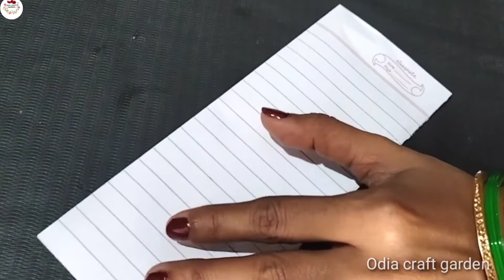DIY paper candy box | Valentine day mini gift idea | Notebook paper craft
Hello Everyone

This is a very unique craft .You can make at home in very less time.

Materials required:
Notebook /colour paper
Glue scissor
Glue